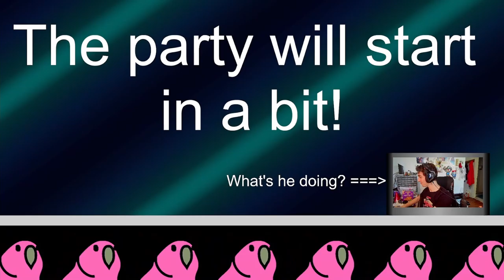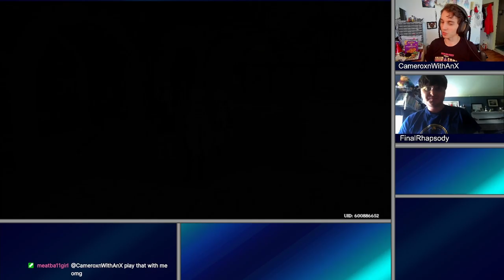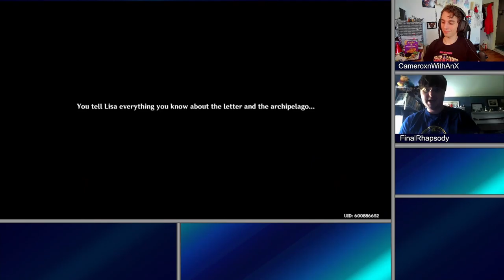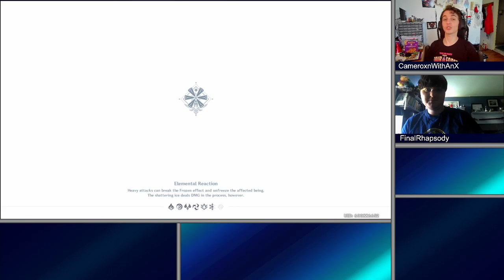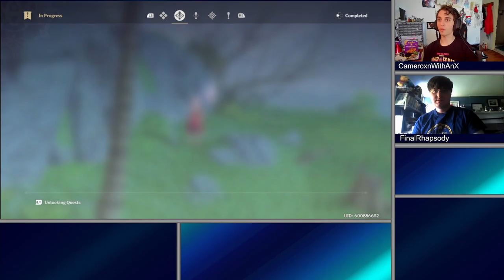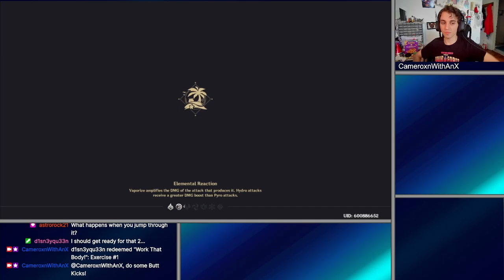Genshin Impact | Midsummer Island Exploration with FinalRhapsody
Turns out 1.6 snuck up on me and now it's time to get a headstart on this new event! Strange things are happening in this archipelago. So what lies underneath the trepid tides?